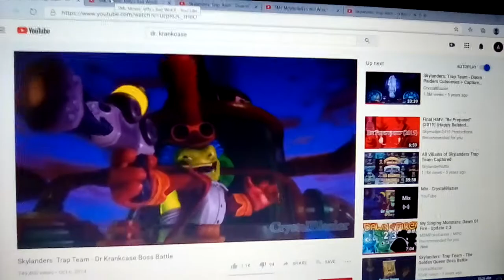Tyrone Beats Up Dr. Krankcase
4th Dr. Krankcase